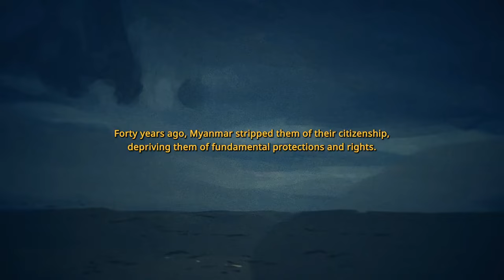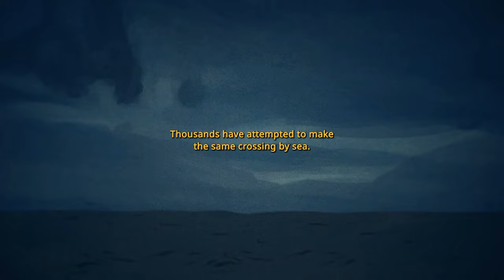Lost at Sea: The story of a Rohingya man in search of safety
“We are the Rohingya nation; we are searching for our shore. Hang on, child; wherever you run, wind, water, and fire will chase you.”

Muhib was haunted by these words, sung by his mother before he fled Myanmar and embarked on a dangerous sea voyage seeking refuge in Malaysia.

"Lost at Sea" draws inspiration from Muhib's real-life experiences. He found himself stranded on a fishing boat in the Andaman Sea, where he and others witnessed the loss of 27 lives, underscoring the immense risks faced by those fleeing conflict and persecution.

The film uses documentary footage painted frame-by-frame with music and poetry from Rohingya artists to tell Muhib’s story in a unique hybrid animation format. This powerful narrative has earned prestigious awards, including the Best International Short Film at the Heroes International Film Festival in Rome and the 4th Chema Castiello Award for Best Short Film.

Learn more about the film and about the Rohingya people